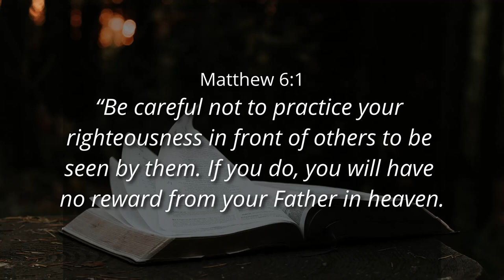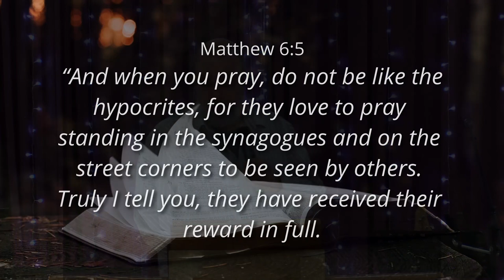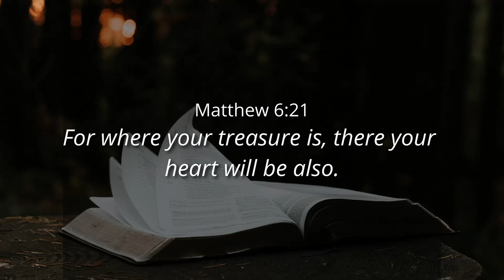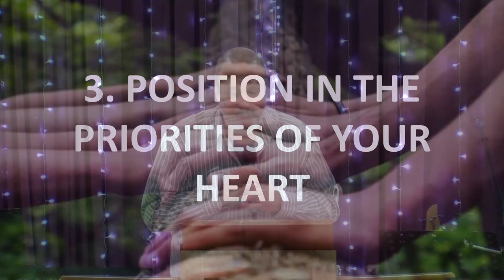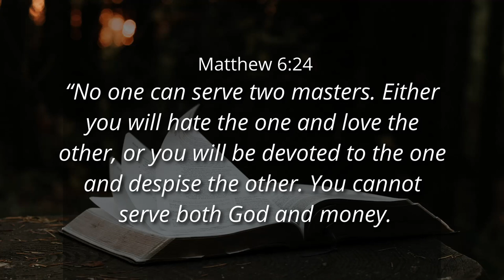PRACTICAL CHRISTIANITY - Ps. Cornelis van Heyningen